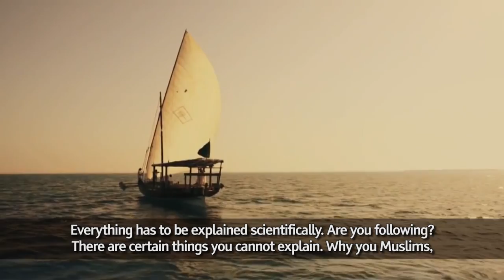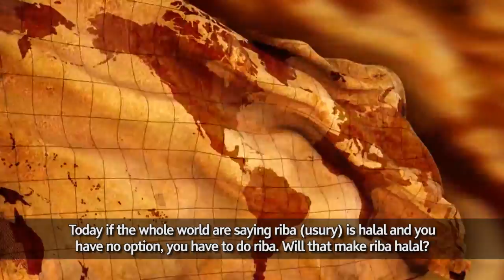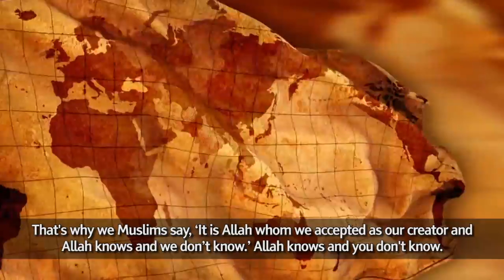A Disturbing Trend Among Muslims ᴴᴰ ┇ Must Watch ┇ by Sheikh Salem Al Amry ┇ TDR Production ┇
Keep Yourselves updated:

Speaker: Shaykh Salem AlAmry

A Disturbing Trend Among Muslims ᴴᴰ - by Sheikh Salem Al Amry

Today there is a sickness among the Muslims. You know what is this sickness? What is the scientific explanation for this? This is the sickness nowadays. Everything has to be explained scientifically. Are you following? There are certain things you cannot explain. Why you Muslims, you don't eat the flesh of the swine, pig, pork, why? You know there is a worm inside, Common! That is by product. Did the Sahaaba knew about that or they left it because Allah said so. Tell me? Allah said so. Allah said don't eat it, we don't eat it. Don't drink alcohol, we don't drink alcohol. Don't you see some doctors today they say, 'you know brandy is medicinal.' You know that? Doctors...yes! Little brandy is good. Wine after food is good. And they are doctors. Do we follow them? When the doctor came to the Prophet (ﷺ) and he said, 'I use the alcohol, the liquor to treat my patients.' What did prophet (ﷺ) said, 'It is a disease itself.' The khamar itself is a disease, it's not a cure. Today if the whole world are saying riba (usury) is halal and you have no option, you have to do riba. Will that make riba halal?  If the whole world they want khamar?  Will that make it halal? They want zina (fornication), they want...will that make it halal? Finish! That's why we Muslims say, 'It is Allah whom we accepted as our creator and Allah knows and we don't know.' Allah knows and you don't know. So it is the Imaan. It is the Imaan. So not everything, what is the  scientific explanation? What is the scientific explanation that maghrib is 3 rak'ah, why the fajr 2 rak'ah's. Why wudu 3 times? Why not 5? Why not 7? What is that? So it is the ibadah, again that we are servants of Allah! Allah (subahaanahu wa ta'ala) out of his mercy, he allows us to come and to know some Hikmah (wisdom). These are just byproducts, they come along. But the most important thing is the Imaan that the creator said so.